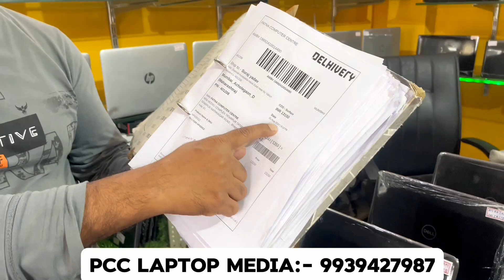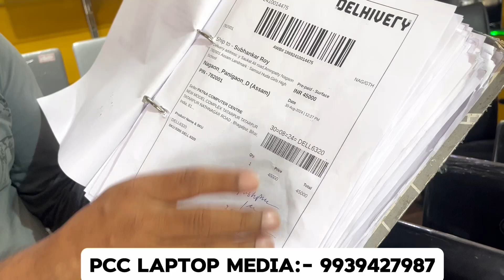इस दुकान से होता है पुरे भारत में लैपटॉप की होम डिलीवरी , laptop wholesale market in Bihar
इस दुकान से होता है पुरे भारत में लैपटॉप की होम डिलीवरी  | laptop wholesale market in Bihar  | Best Budget Used Laptops in Bhagalpur | Second Hand Laptop in Bhagalpur | Bhagalpur Laptop Market

👉 PCC Laptop Media 👈
Shama complex,
Tatarpur Chowk,Near Railway station, Bhagalpur 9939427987

भारत का सब से बड़ा सस्ता Laptop भंडार मे स्वागत है

Laptop का Catalog देखना है तो यहा click करे

Live Laptop देखने केलिए यहा video call करे

सभी होलसेल रेट पर उपलब्ध है
1 ईयर वारंटी, 24 घंटा सपोर्ट+सहयोग बिल्कुल फ्री
Laptop Media(PCC) जो समझे आपकी जरूरत हमेशा धन्यवाद 🙏

1. Second hand Laptop in Bhagalpur Bihar
2. best laptop at low prrice in India
3. refurbished computer market in India
4. cheapest laptop market in delhi
5. best time to buy laptop in India
6. best laptop under 10000 in India 2024
7. best used laptop 2024
8. laptop used for sale
9. second hand laptop purchase
10. Second hand laptop selling site
11.  best place to sell used laptop
12.  Old laptop market in Bhagalpur
13. Old laptop market in Patna
14.  Laptop under 10000 in Bhagalpur
15.  Laptop under 15k in Patna
16.  Laptop under 20k in Delhi

Dosto Is Video Me maine aapko btaya hai saste me laptop bhaglapur me aap kaha se le sakte hai is video me PCC Laptop Media ke Bhagalpur office ka detail review kiya hua hai .

Topic Cover -

1. Second hand laptop 2024
2. Second hand laptops  Bhagalpur
3. 2nd hand laptop Bihar
4. Second hand laptop shop in kolkata
 5. Second hand laptop shop in kolkata 2024
6. Used laptops Jharkhand 2024
7. 2nd hand laptop shop in kolkata 2024
8. Best laptop Shop Jharkhand 2024
9. dinesh yadav laptop 2024
10. cheapest used laptop shop patna
11. kolkata laptop market 2024
12. kolkata laptop market 2024
13. used laptop shop in kolkata
14. used laptop shop in kolkata 2024
15. chadni market kolkata